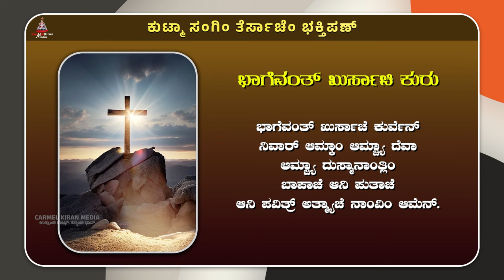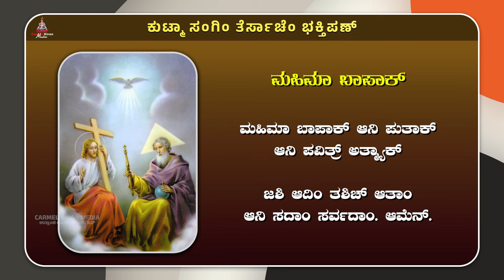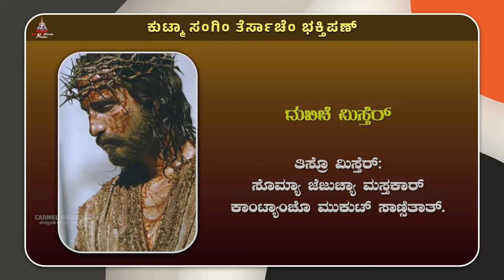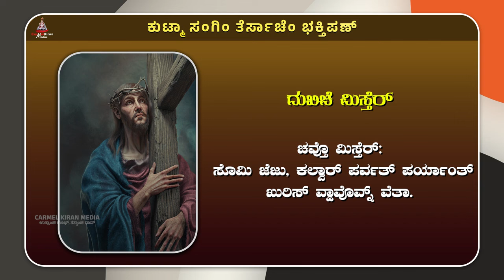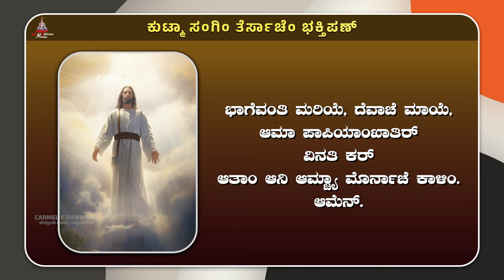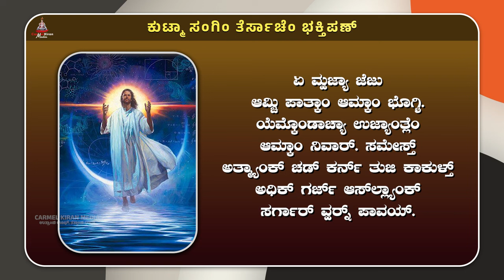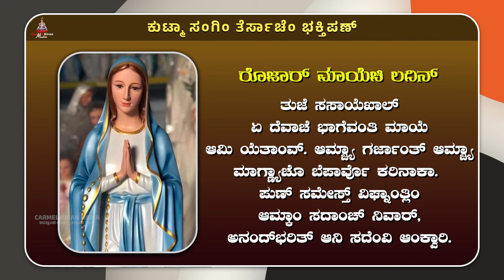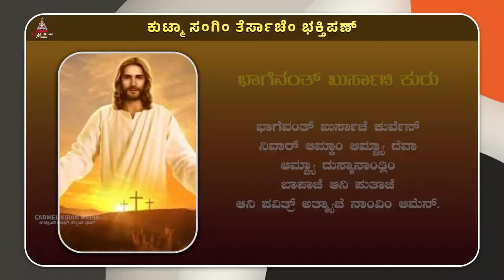ಕುಟ್ಮಾ ಸಂಗಿಂ ದೈವಿಕ್ ಕಾಕುಳ್ತಿಚೊ ತೇರ್ಸ್ | May 03 | Carmel Kiran Media